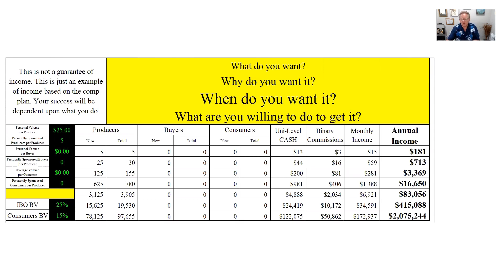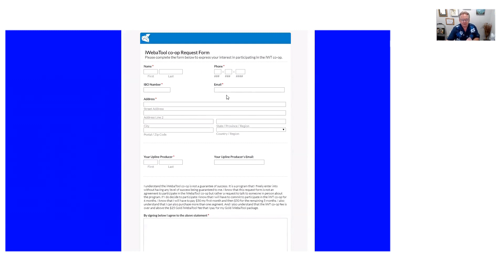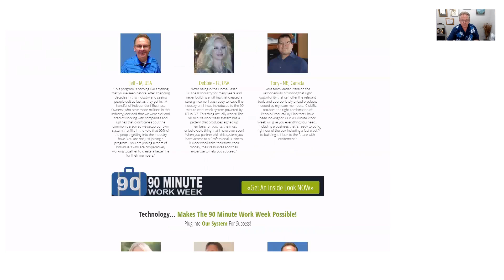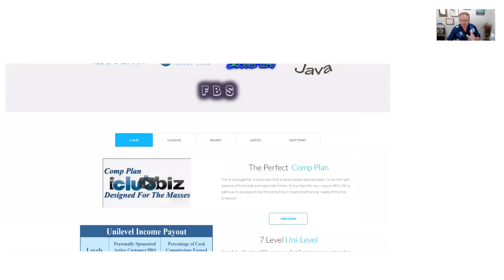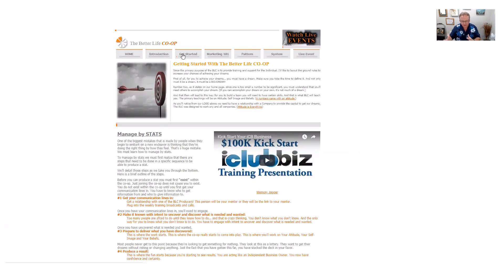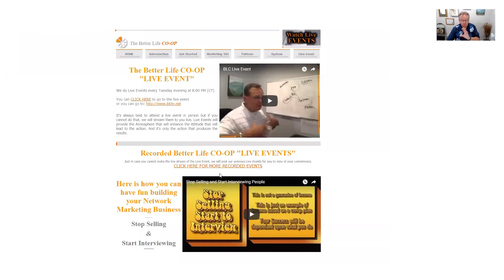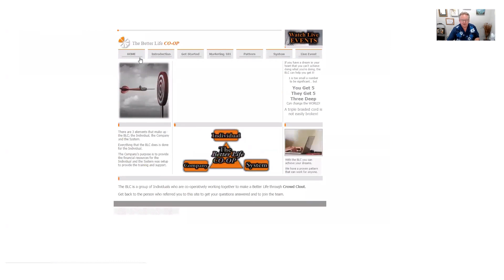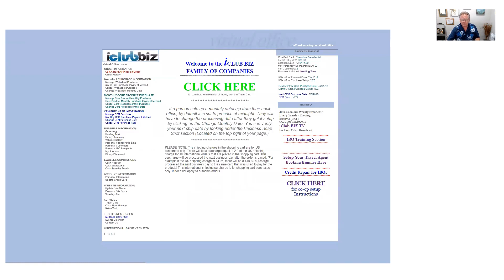iCB TV 6-26-18